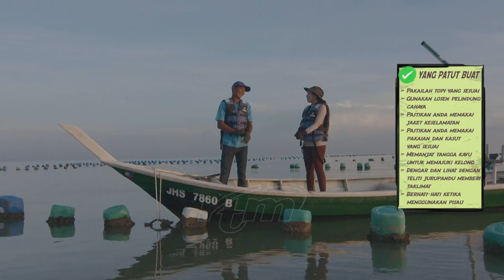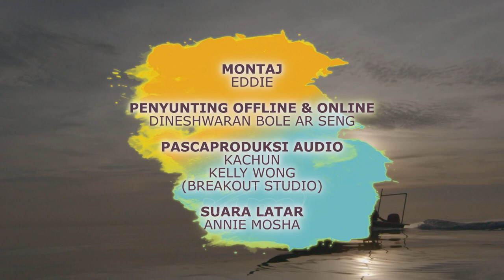Let's Get Lost Episod 11